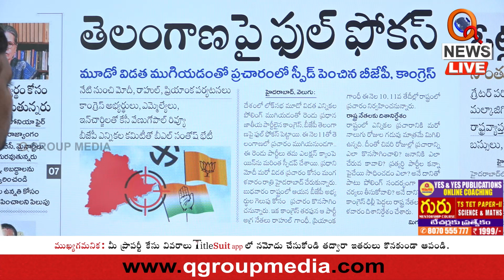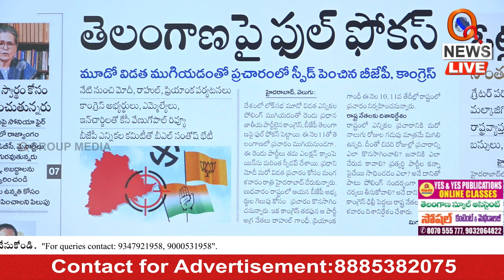తెలంగాణపై ఫుల్ ఫోకస్ Teenmarmallanna I Shanarthi Telangana e-paper